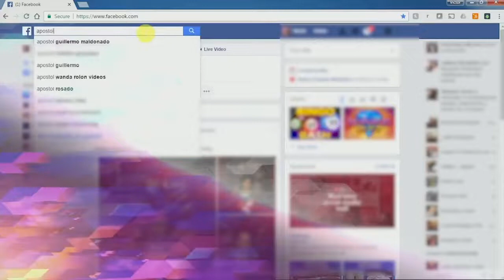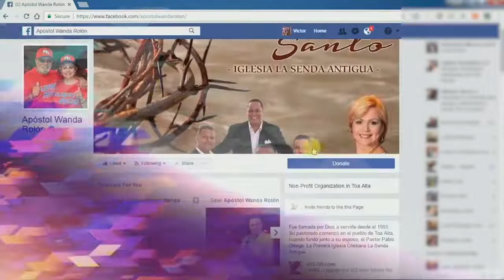Miércoles, 22 de enero del 2020. Evento Cobertura 2020. Ya estamos en Vivo desde el Tabernáculo d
Miércoles, 22 de enero del 2020. Evento Cobertura 2020. Ya estamos en Vivo desde el Tabernáculo de Alabanza y Restauración La Senda Antigua con el Culto Impactando Naciones con la Apóstol Wanda Rolón